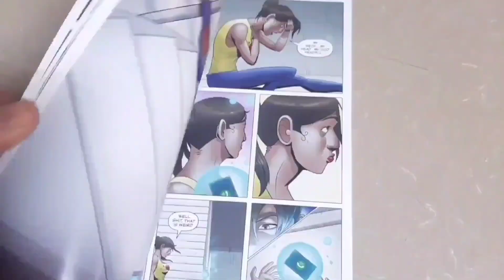WWE Elimination Chamber 2023 Triple Shot